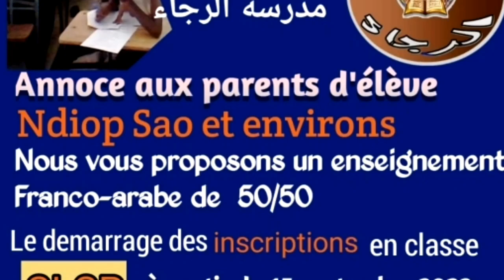Groupe Scolaire Radia, l'école de l'excellence